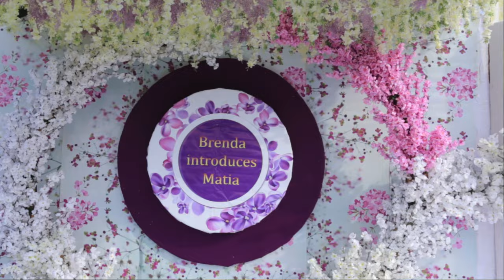BRENDA'S KWERANGA Toro traditional function captured by Gabz Photography.